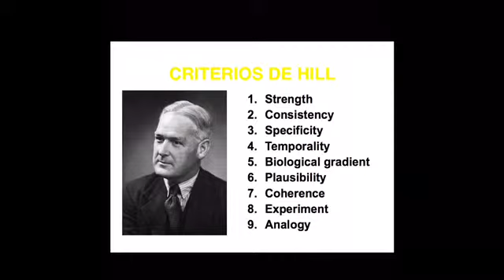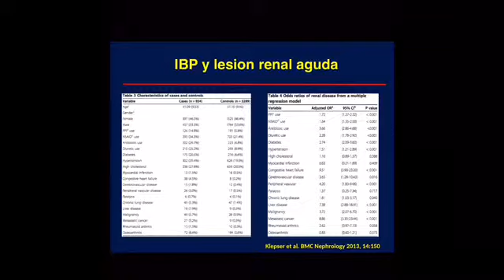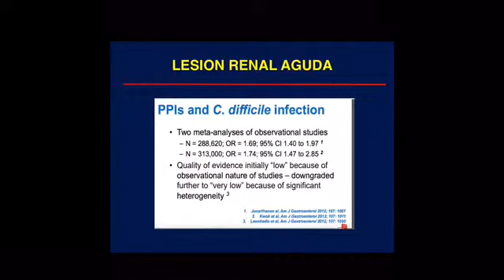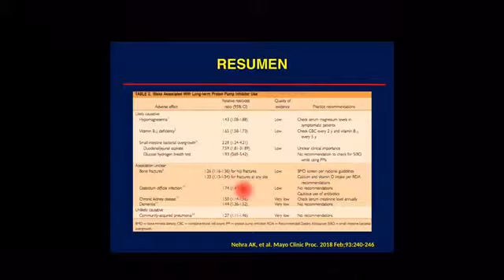Daño renal por omeprazol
un gastroenterologo describe la evidencia que existe para descartar que el omeprazol daña el riñon